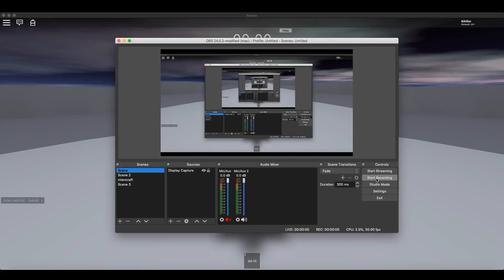Zombie Aim Challenge 10:42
idk y i upload this